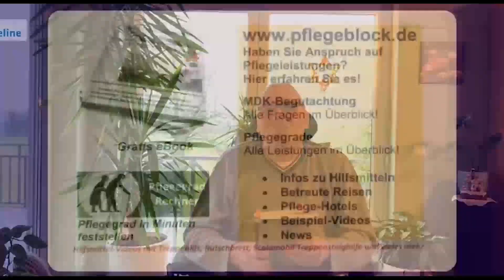Interview mit Peter Jürgen Stäb